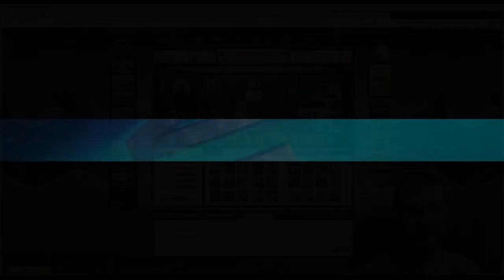Реакция на видео | Рекорды MusicWARS | Талисман ЖЖЕТ | Самый большой Овер в Игре